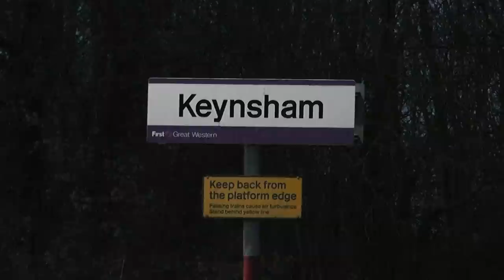4492 'Dominion Of New Zealand' on 1Z88 'The Bath Spa Christmas Express' 30/11/11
LNER A4 Class 4-6-2 no.4492 'Dominion Of New Zealand' (60019 'Bittern') hauled the Poole - Bristol TM - Poole tour 'The Bath Spa Christmas Express' (1Z87 & 1Z88). I originally planned to see this at Freshford then go to Bristol for any loco movements then to Keynsham for the return but however this was not to be as due to a broken down Tamper at Chippenham my train and several others were diverted via the South Wales Mainline so I couldn't get to Bath in order to get the connecting service to Freshford. So I had to go straight to Bristol instead which I wasn't too pleased about, did manage to get a fair bit of footage there but I'll upload that in a separate video. Anyway, as I said I went to Keynsham for the return and first we see a FGW Class 158 and a FGW HST passing each other. 4492 then snuck up on us but I managed to get the whistle, I just saw the reflection in the rail and thought "hang on a minute" and quickly pressed record, she did give a fantastic performance though.

Filmed on a Panasonic HDC-HS60 HD Camcorder